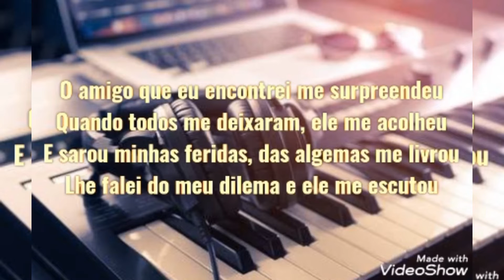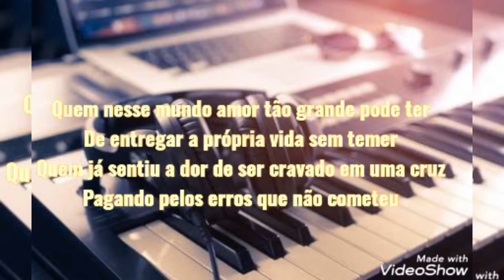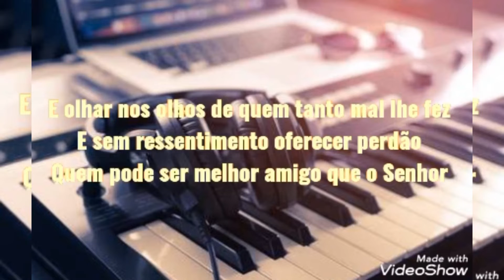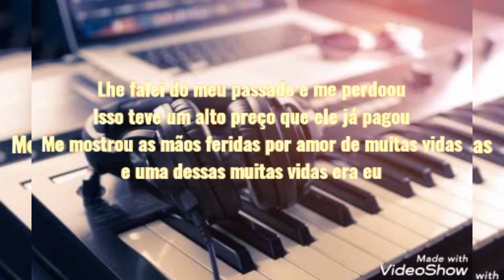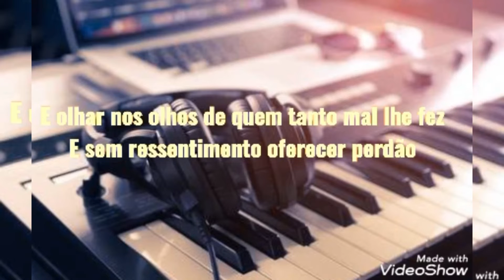ONDE ESTÁ A UNÇÃO?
Uma mensagem edificante e busca ao Espírito Santo